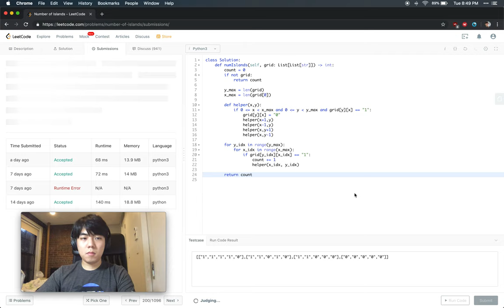[Leetcode] Number of Islands Python Solution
Given a 2d grid map of '1's (land) and '0's (water), count the number of islands. An island is surrounded by water and is formed by connecting adjacent lands horizontally or vertically. You may assume all four edges of the grid are all surrounded by water.